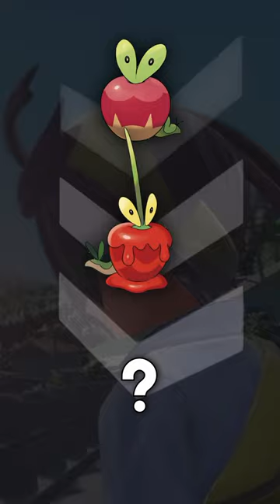Dipplin Holds a Dark Secret